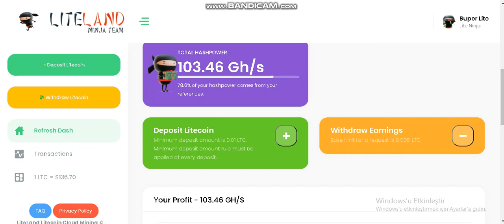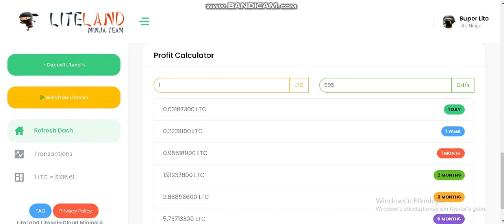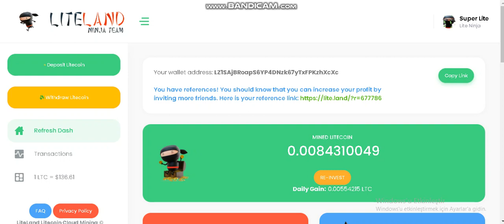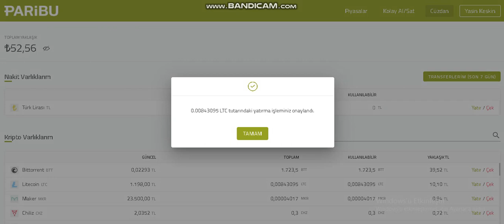15 SN DE LTC VE DOGE ÇEKİM KANITI / BULUT MADENCİLİĞİ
merhaba arkadaşlar İSTEDİĞİNİZ HER BORSAYA ÇEKEBİLİYORSUNUZ,  neredeyse tüm  videolarım kanıtlı videolardır amacım sizin sorun yaşamamanız , videoların detaylı anlatımları kanalda mevcuttur şimdiden bol kazançlar.

( kanalda videosu mevcut izleyip değerlendıreblırsınız)